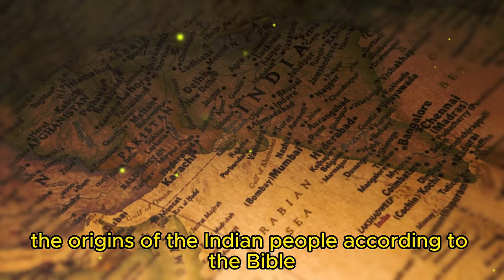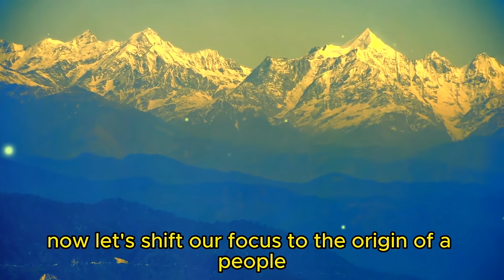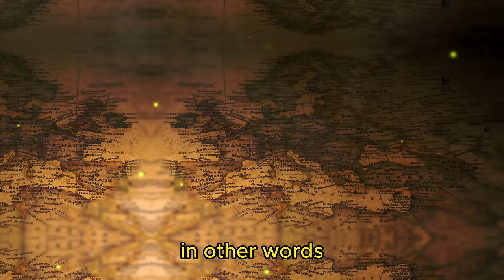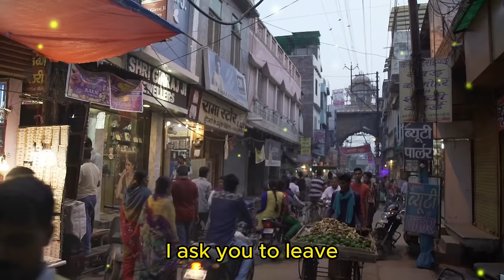THE ORIGIN OF INDIANS AND GYPSIES ACCORDING TO THE BIBLE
In this episode, we explore the intriguing origins of the Indian and Gypsy peoples according to the Bible. Join us as we delve into ancient texts, genetics, and historical interactions to uncover the captivating history of these fascinating communities. Discover the biblical connections and the intermingling of different lineages that have shaped their unique identities. Don't miss out on this enlightening episode!